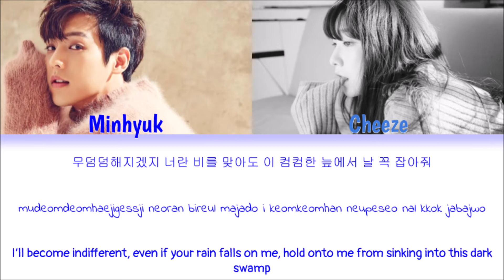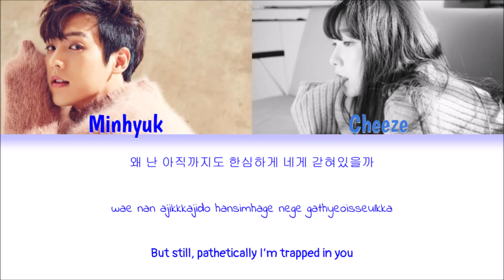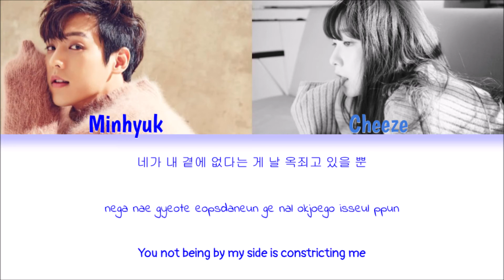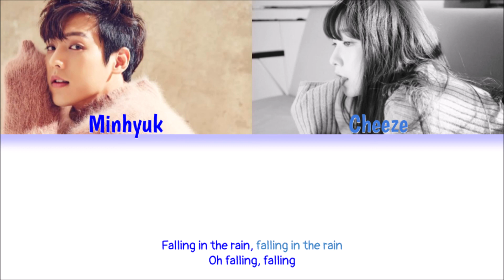Lee Minhyuk - Purple Rain ft. Cheeze (Color Coded Han|Rom|Eng Lyrics)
Korean: klyrics.net
Rom: klyrics.net
Eng: klyrics.net